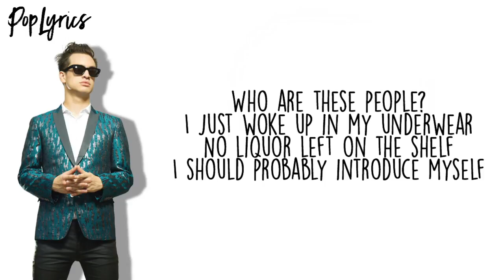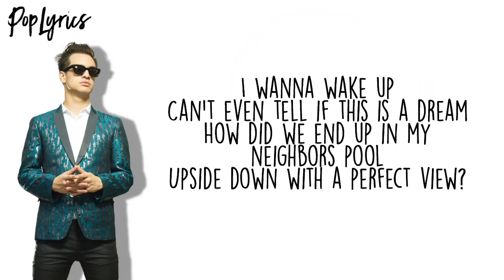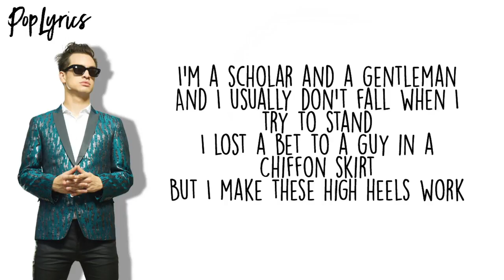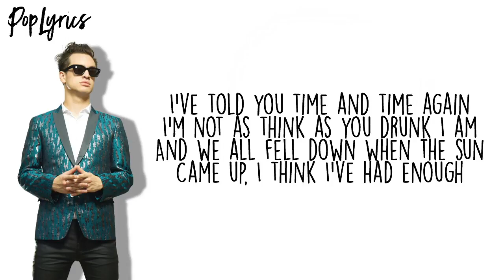Panic! at the Disco - Don't Threaten Me With A Good Time (Clean Lyrics)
I made this clean version myself :)

Shout-out to me and my friends Fortnite channel "HasRights Clan" link below 🔥😀